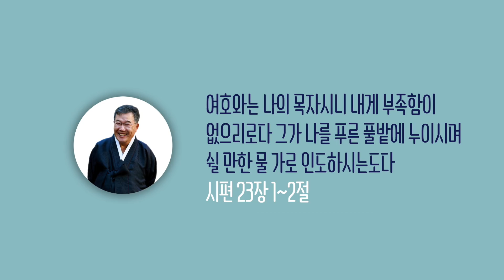[날마다 기막힌 새벽 #848] 화류계와 무화과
화류계와 무화과

본문말씀 누가복음 13장 6절 ~ 9절

6. 이에 비유로 말씀하시되 한 사람이
    포도원에 무화과나무를 심은 것이 있더니
    와서 그 열매를 구하였으나 얻지 못한지라
7. 포도원지기에게 이르되 내가 삼 년을 와서
    이 무화과나무에서 열매를 구하되 얻지 못하니
    찍어버리라 어찌 땅만 버리게 하겠느냐
8. 대답하여 이르되 주인이여
    금년에도 그대로 두소서
    내가 두루 파고 거름을 주리니
9. 이 후에 만일 열매가 열면 좋거니와
    그렇지 않으면 찍어버리소서
    하였다 하시니라